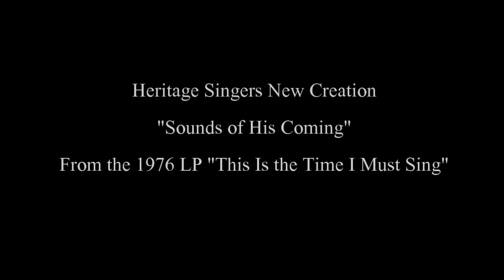Heritage Singers New Creation - "Sounds of His Coming"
From the rare out of print 1976 LP "This Is the Time I Must Sing"
Orchestrations recorded in London arranged & conducted by Dave Williamson
Switch to 720p for highest audio quality